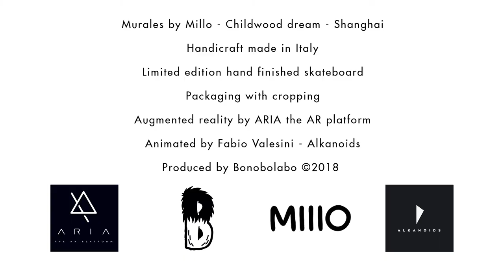Millo skateboard - Childwood dream - augmented reality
Skateboard by Millo

Murales by Millo - Childwood dream - Shanghai
Handicraft made in Italy
Limited edition hand finished skateboard
Packaging with cropping
Augmented reality by ARIA the AR platform
Animated by Fabio Valesini - Alkanoids